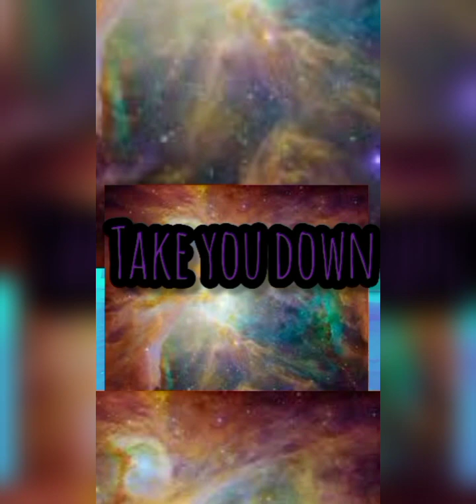Valentine's Day music remix • Budu TheGod (vol.1)(Music Mix )@buduthegod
come and check out this all new music remix multiple songs included come and check out this and much more out on my channel as always thanks for viewing stay tuned for more like And subscribe